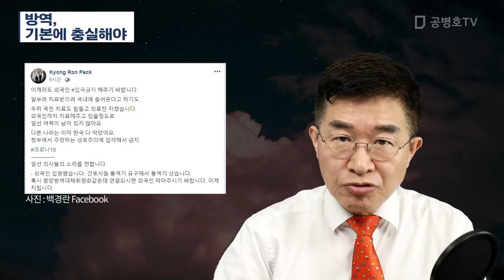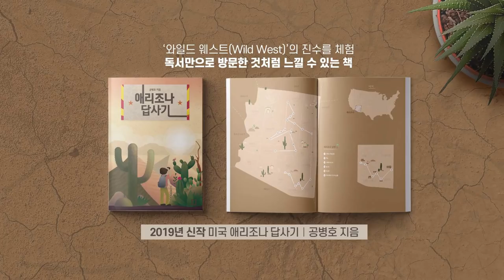방역 기본에 충실해야 [공병호TV]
방역 기본에 충실해야

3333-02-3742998 카카오은행 (예금주 : 공병호) / (텔레뱅킹 : 090 & 은행코드 : 90)

참고자료
1. 中, 코로나 막으려 '철의 장막' 세운다…외국인 입국 전면 제한, 오로라, 조선일보, 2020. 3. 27

2. 감염학회 이사장 "의료진들 지쳤다, 외국인 입국 막아달라", 윤상언, 중앙일보, 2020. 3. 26